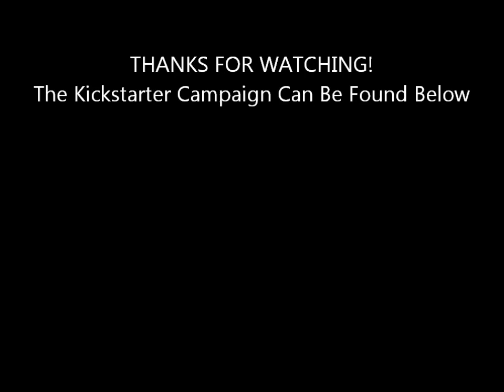The 100+ Word Arduino Audio Shield FINAL 254x Word Library In Sequence